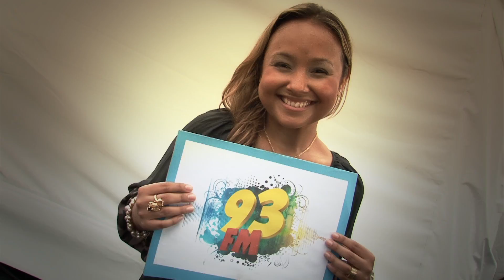Clipe do Jingle Rádio 93FM - 2012 - Conquistou meu Coração!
Clipe oficial do jingle de comemoração pelos 20 anos de rádio 93FM - Rio de Janeiro.
Willian Nascimento, Léa Mendonça, Cristina Mel, Ariane, Jairo Bonfim, PG, Fernanda Brum, Bruna Karla
CANTE COM A GENTE!
Chegou na minha vida, me tirou da solidão
a rádio 93 conquistou meu coração...

Há muitas palavras que preciso dizer
sobre a rádio do povo de Deus
e cada vez mais conquistando multidões
Unindo as pessoas na mesma estação
93fm, a rádio que toca no meu coração